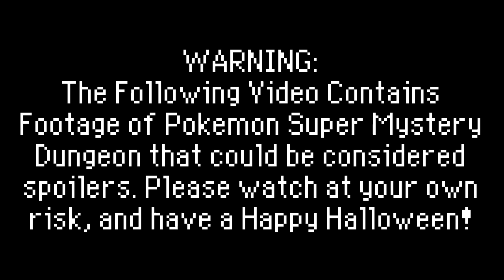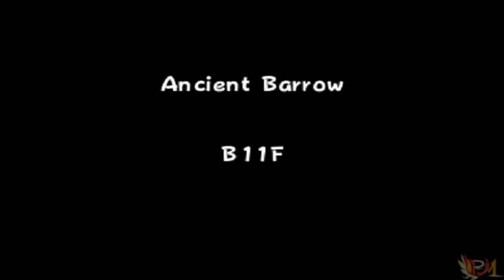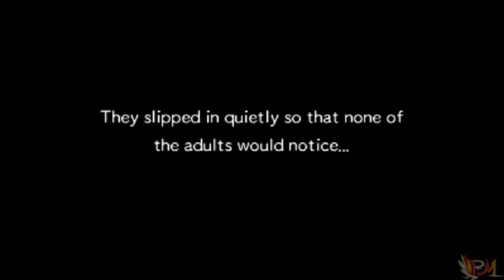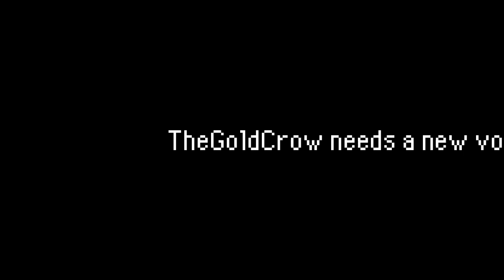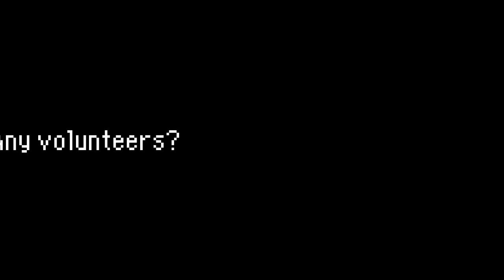Pokémon Super Mystery Dungeon - Ancient Barrow with Hang Castle Music [HALLOWEEN SPECIAL]